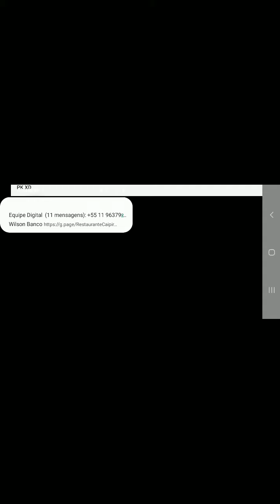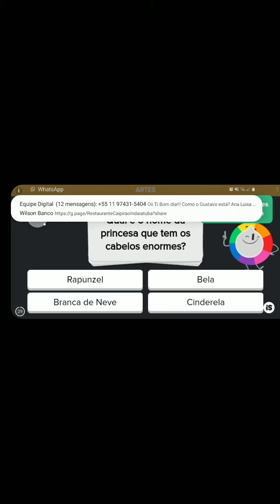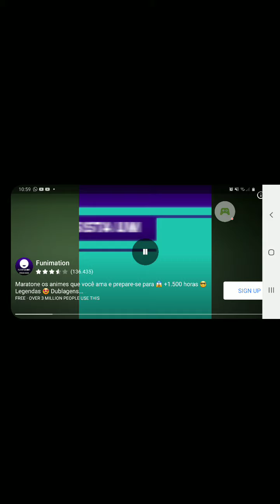26 de julho de 2021